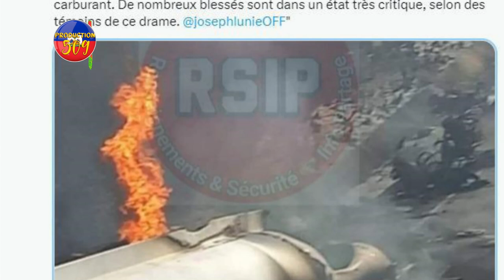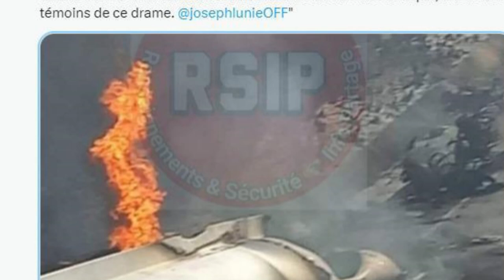Polisye SWAT Yo Kanpe An Rebelyon Ak PM GARRY CONILLE, Chef Gang BABEKYOU Fè Tout Moun Sezi